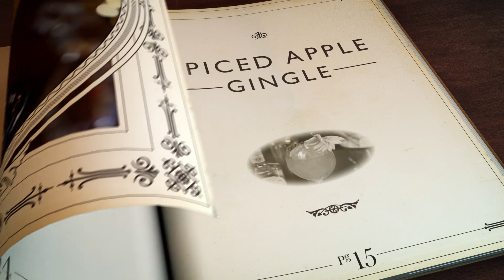Spiced Apple Gingle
Here’s something different to try over the festivities – a spiced cocktail of craft gin, apple juice and honey mixed with lemon, cinnamon and ice, served with a simple but impressive apple fan. It really is Christmas in a glass so be sure to gingle all the way this year!